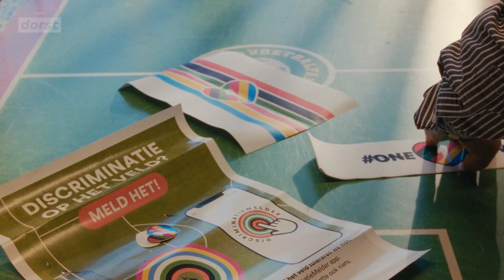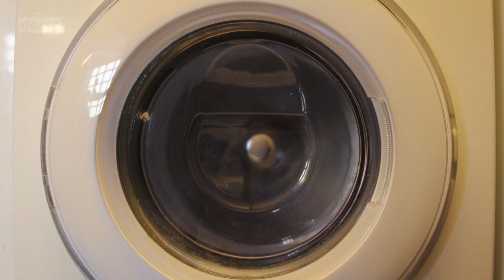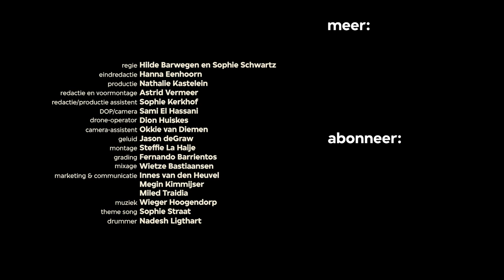Mijn club: een ode aan voetbal | VPRO DORST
Hilde Barwegen en Sophie Schwartz nemen in 'Mijn Club' de voetbalwereld onder de loep. En dan zie je: niet iedereen speelt een eerlijke wedstrijd. Homofobie, racisme en seksisme vormen in het voetbal nog steeds een groot probleem.
Wat als je niet voldoet aan het typische plaatje van een voetballer?

We zien trainer Maurice en voetballers Dounia en Lindley die al heel hun leven verbonden zijn aan voetbal. Onder andere het spel, de kantine en het teamgevoel maken dat zij voetbal de mooiste sport van de wereld vinden. Maar er heerst ook uitsluiting en discriminatie. De drie hoofdpersonen delen hun ervaringen vanuit de kleedkamer.

De documentaire komt deels voort uit de eigen ervaringen van makers Hilde en Sophie met discriminatie als voetballers. In Mijn club zoeken zij een antwoord op de vraag: als de voetbalwereld je tegenwerkt, waarom trek je dan toch iedere week weer die voetbalschoenen aan?

Over de makers :
Sophie Schwartz is fotograaf en muzikant en treedt op onder de naam ‘Sophie Straat’. Ze schrijft levensliederen over sociaal maatschappelijke onderwerpen zoals seksisme en gentrificatie. Sophie brengt een ode aan voetbal met het nummer Mijn club. Deze titelsong komt op 10 juni uit!

Hilde Barwegen werkt als grafisch ontwerper, grafiekwerkplaats-beheerder, cameravrouw en kunstdocent. Met Sophie deelt ze de liefde voor voetbal en de frustratie over discriminatie en buitensluiting in de voetbalwereld.

Met:
Maurice den Engelse
Dounia el Gazouali
Lindley Davis

Gemaakt door:
Hilde Barwegen - regie
Sophie Schwartz - regie
Hanna Eenhoorn - eindredactie
Nathalie Kastelein - productie
Astrid Vermeer - redactie en voormontage
Sophie Kerkhof - redactie/productie assistent
Sami el Hassani - DOP/camera
Dion Huiskes - camera (drone)
Okkie van Diemen - camera-assistent
Jason deGraw - geluid
Steffie La Haije - montage
Fernando Barrientos - grading
Wietze Bastiaansen - mixage
Innes van den Heuvel, Miled Traidia, Megin Kimmijser - marketing & communicatie
Wieger Hoogendorp - muziek

Met dank aan:
Oldenstein Films
Particuliere donateurs
Germaan de Eland
Cor Wierink
Liesbeth van de Leur
S.V. Parkstadt
Sanne Admiraal